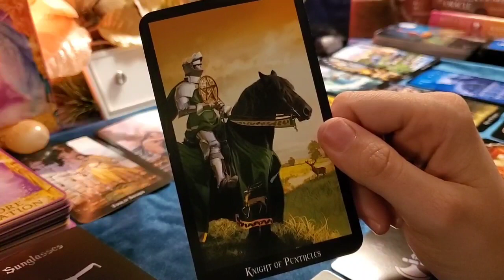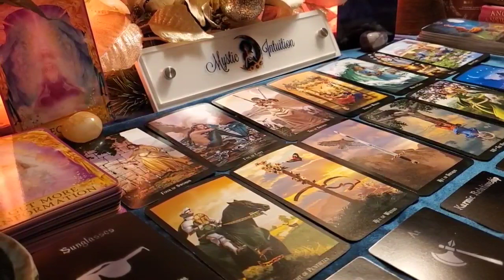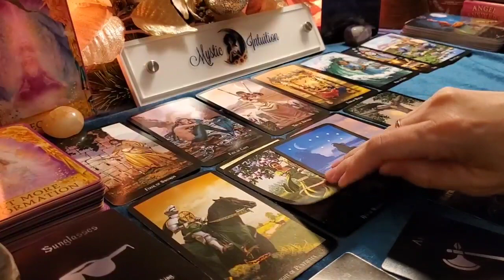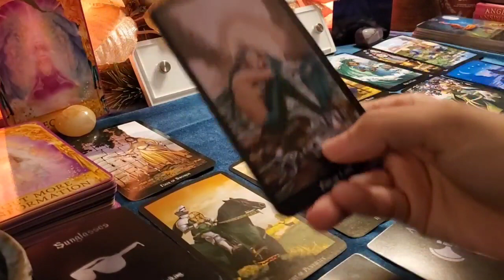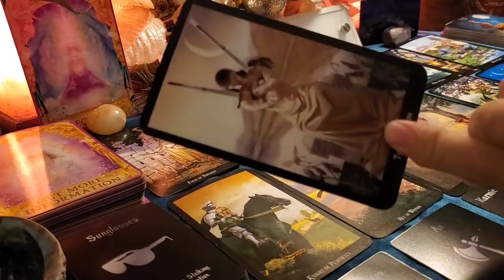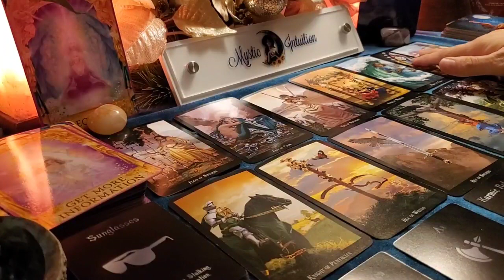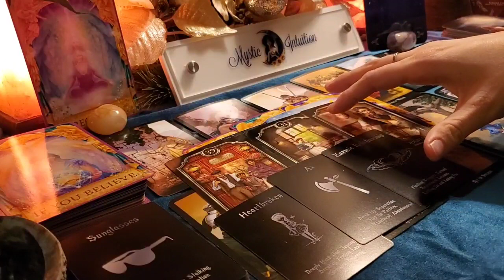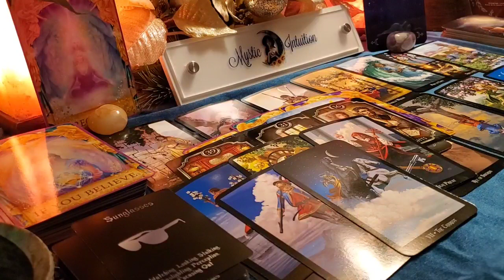ARIES ♈ Twin Flame 🔥 DM seeing clearly after separation! DF getting clarity! 💖 May 2020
Welcome

TIMESTAMP:
Reading Starts - 1:11

Decks Used:
Kipper Oracle
Island Time Wellness Oracle
Witches Tarot